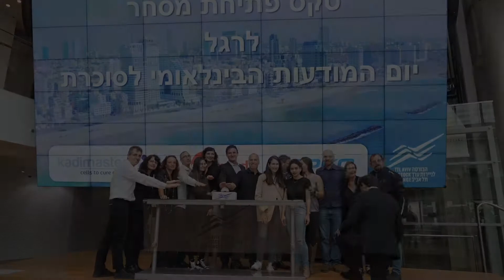Honored to Open Trading day at TASE Israel to recognize International Diabetes Awareness Day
Kadimastem, OraMed and Opko open trading dat at the Tel Aviv Stock Exchange to recognize International Diabetes Awareness Day November 14th 2021
Photographer/film Credit: Yoray Liberman